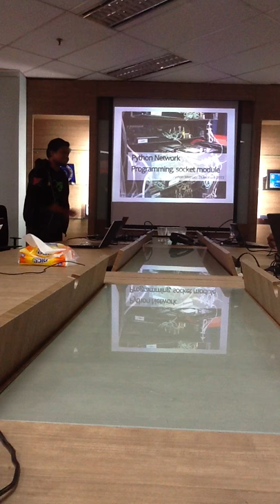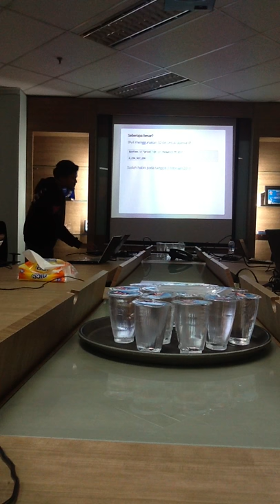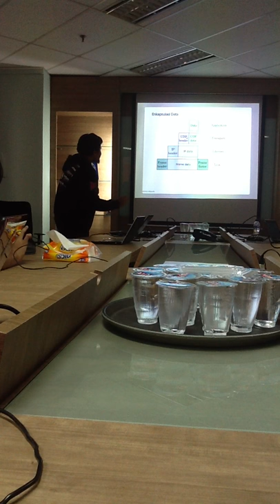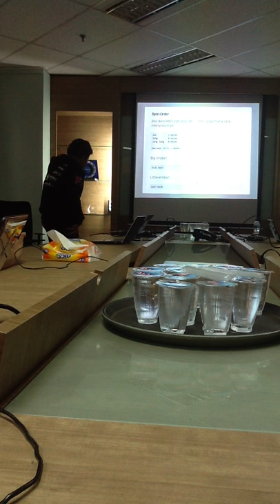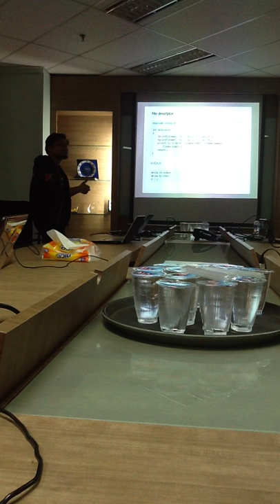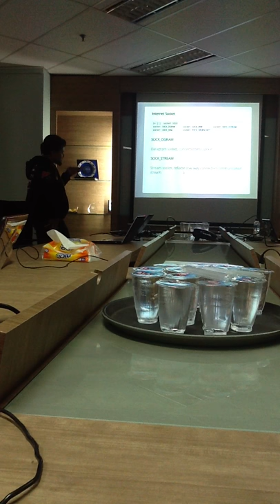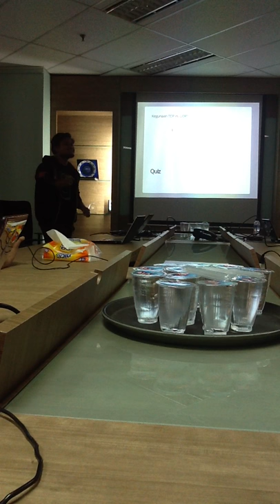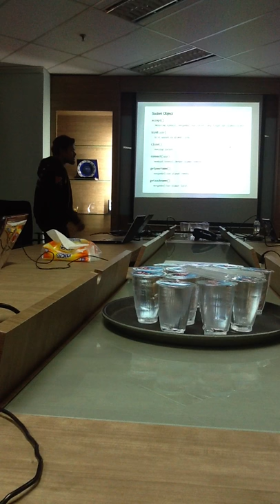Network Programming: Socket Module 1/3 - Sakti Dwi Cahyono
Python Indonesia Meetup, February 23rd, 2013